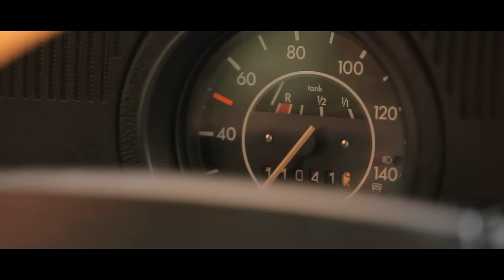Gemelli Diversi - Per farti sorridere (Videoclip)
"Gemelli Diversi - Per farti sorridere (video ufficiale)Il video ufficiale di ""Per Farti Sorridere"", primo singolo estratto da ""Tutto Da Capo"" , il nuovo album dei Gemelli DiVersi in tutti i negozi e in digital download dall'11 settembre 2012CompraTutto da Capo su iTunes Regia: Gaetano MorbioliTesto video by Gemelli Diversi performing Per farti sorridere. (C) 2012 Sony Music Entertainment Italy S.p.A."